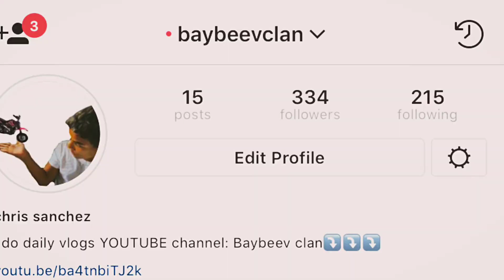Board like always